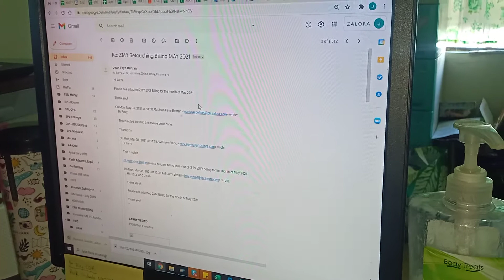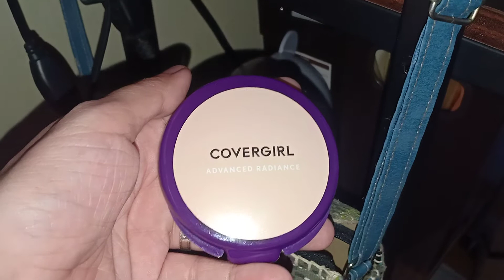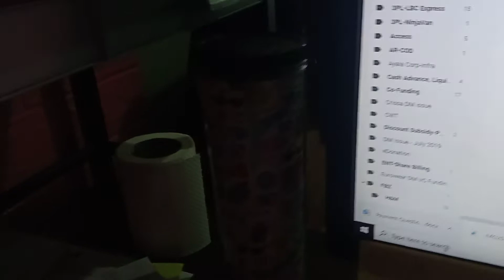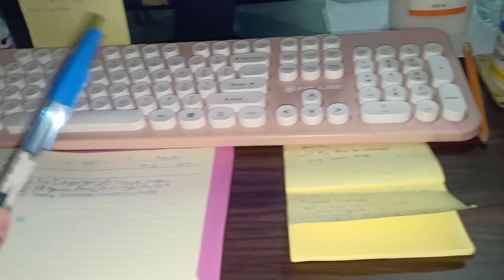Work from Home Office Tour